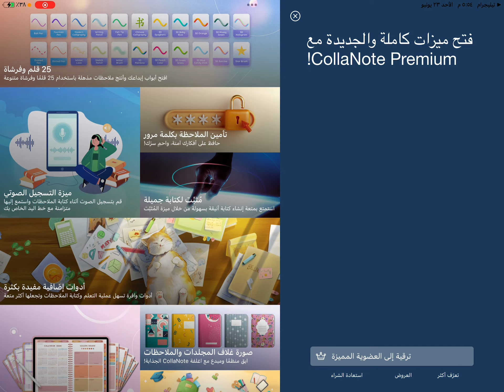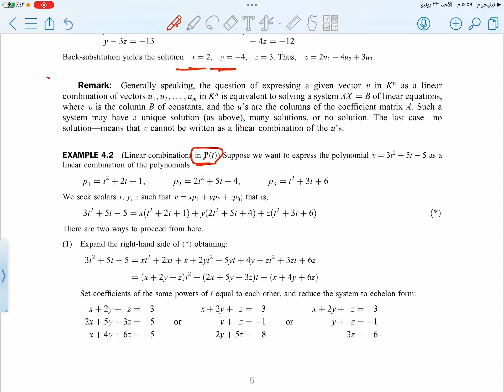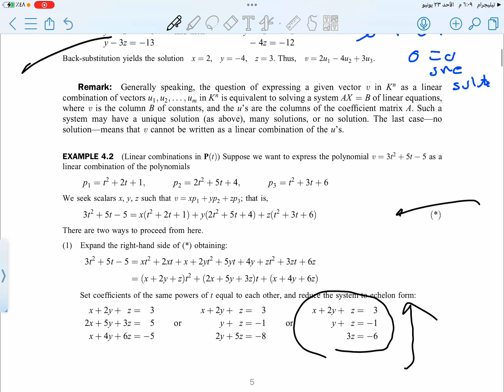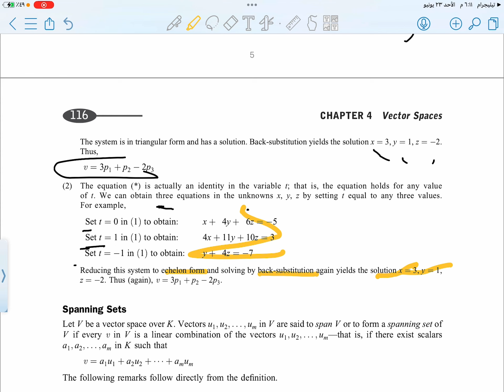4-4 linear combinations